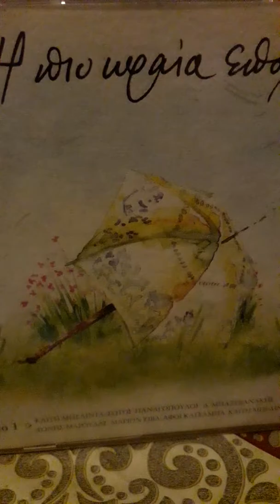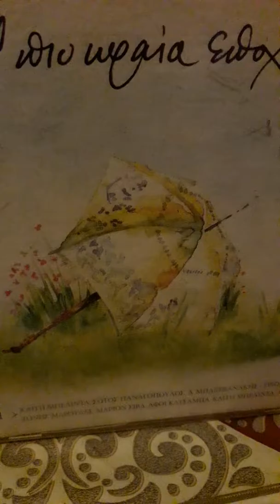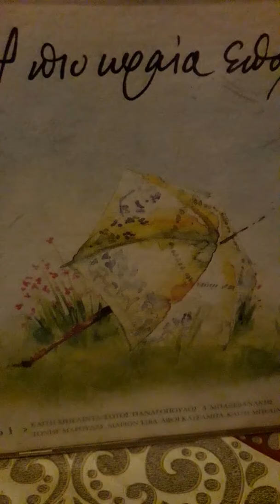ΓΙΑ ΤΙΣ ΓΥΝΑΙΚΕΣ ΖΟΥΜΕ Νικος Γουναρης Κ Μανεση 1953